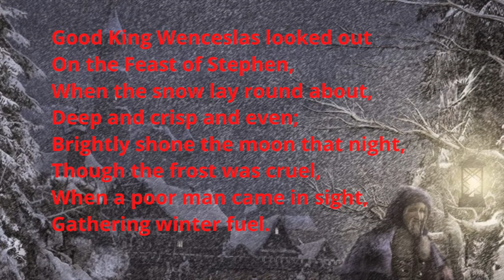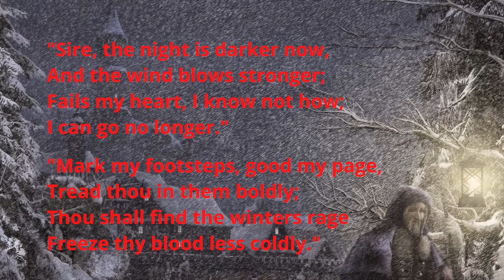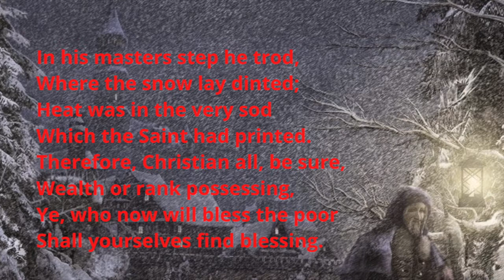Good King Wenceslas